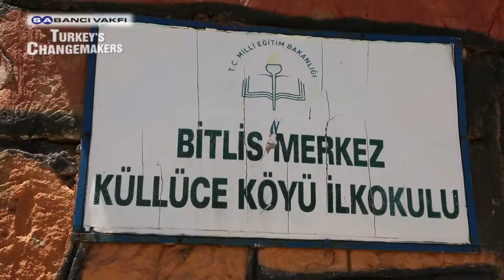Turkey’s Changemakers - Season 10 - Episode 15 - Hakan Yucel The Cycling Librarian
The 15th Changemaker of the 10th season of the Sabancı Foundation Turkey’s Changemakers program is Hakan Yücel (The Cycling Librarian), who visits the village schools of Bitlis with a trailer he mounted on the back of his bike and opens the door to new worlds for children with the books he gifts.